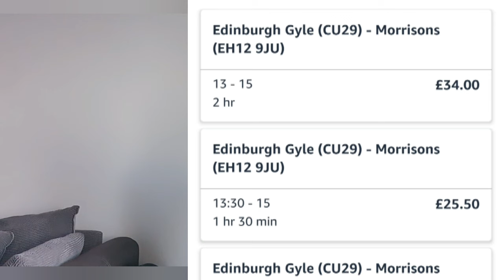英國揾工篇: Amazon 自顧司機入行易，好揾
分兩期介紹送Amazon這個工作。

歡迎Like我Facebook, 有問題可以PM 我🤖